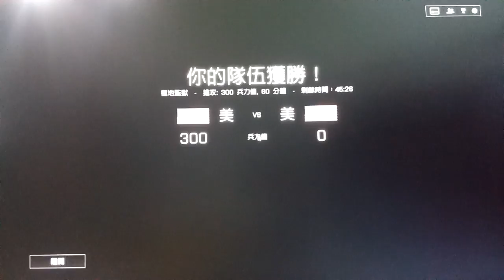2018-09-17 BF4 [星期一.寧靜日] 戰地風雲 4---極地監獄 片段 整個回合戰鬥完整版 [下午16:01pm-下午16:12pm]